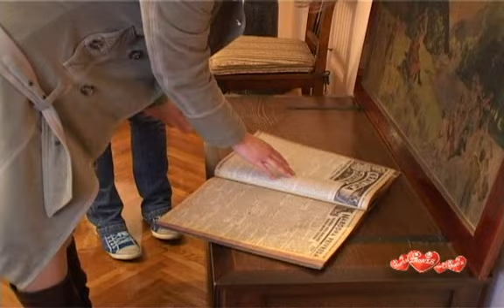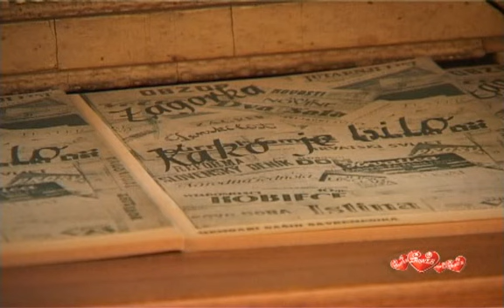Marija Jurić Zagorka and the Croatian feminism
In the legendary street of Tkalča stands a bronze monument to a fascinating lady, Marija Jurić Zagorka, a famous journalist, writer and pioneer. Her former apartment above the open-air market Dolac was recently turned into a museum where you can learn more about this exceptional woman and the feminism movement in Croatia.